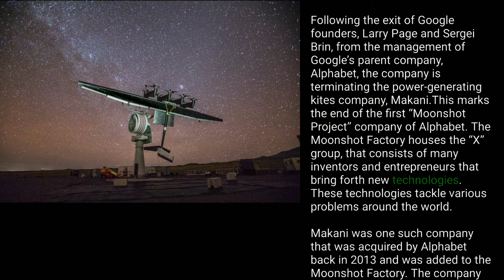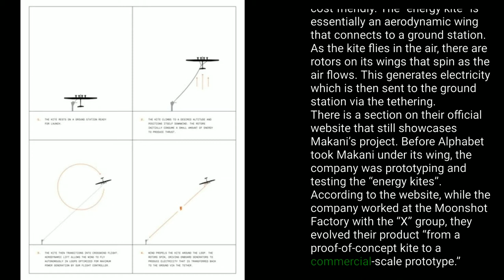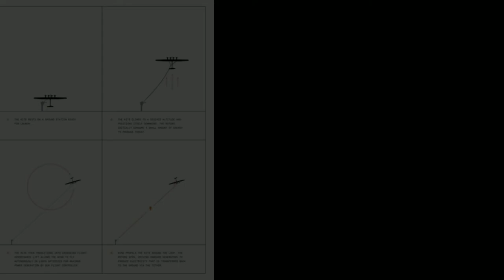Alphabet, Google’s Parent Company, power generating kites, 🤔🤔🤔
Following the exit of Google founders, Larry Page and Sergei Brin, from the management of Google’s parent company, Alphabet, the company is terminating the power-generating kites company, Makani.